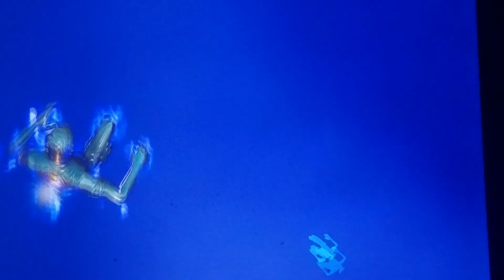Fortnite live event ( it was amazing )